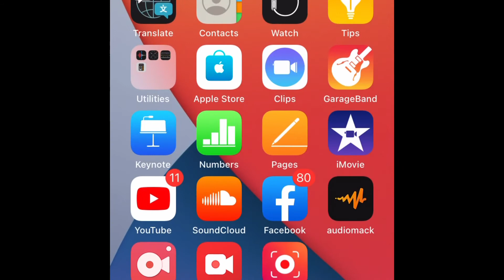NBA Youngboy ft. DaBaby & Lil Baby - Sticked Up (Audio)